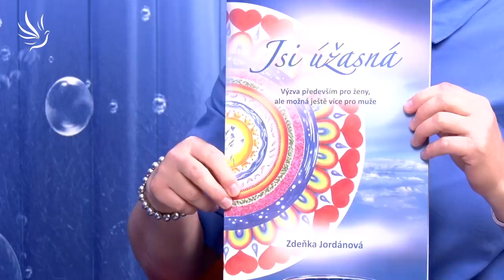Zdeňka Jordánová, Už je to tady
Už se to stalo:

změny kolektivního vědomí
vystoupení ze starých vzorců a konstrukcí

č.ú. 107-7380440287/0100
🕊💙 Moc děkujeme 💙🕊